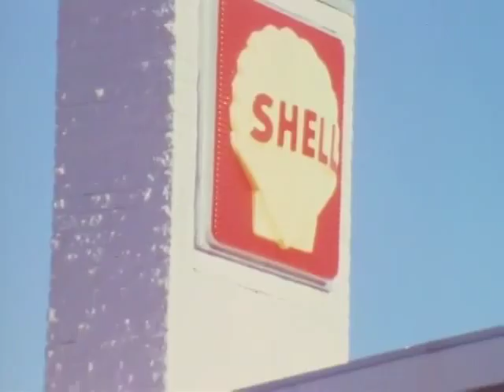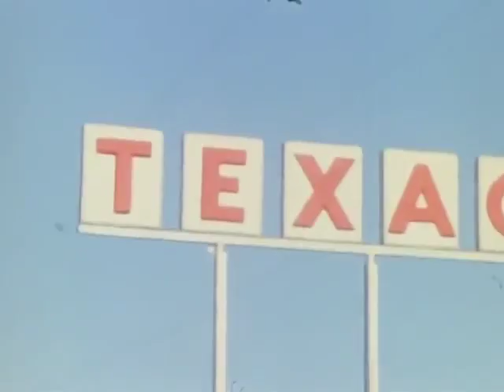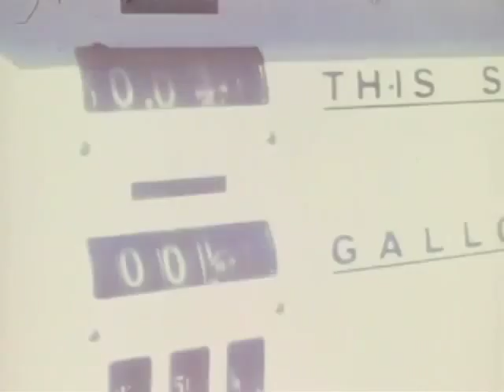1974 Gas Shortage: News Clips and Raw Footage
Clips showing how the public and service station owners dealt with the gasoline shortage in 1974.
This marked around the beginning of the end of the "service station" concept.
If this were to happen today, I believe society would have a more difficult time handling it.
If you like cars from the 70's, 60's and even 1950's, this is a must see.
Raw news footage originally shot by staff of the Baltimore, Maryland station WMAR-TV (Channel 2), dating to February 21, 1974.
Reel1436
"Usage Attribution-NonCommercial-ShareAlike 3.0
In Collection
 Source:University of Baltimore’s Langsdale Library Special Collections, Broadcasting Collections".